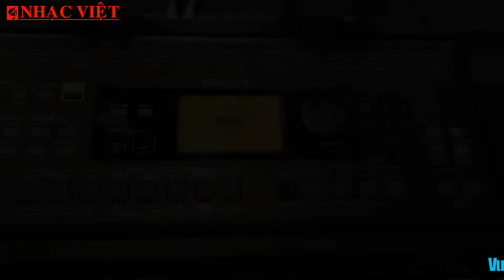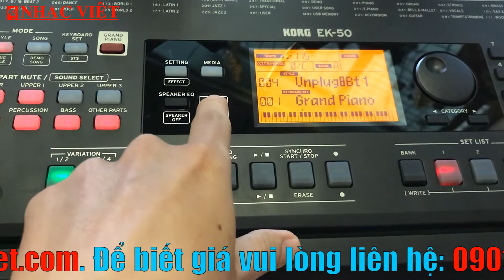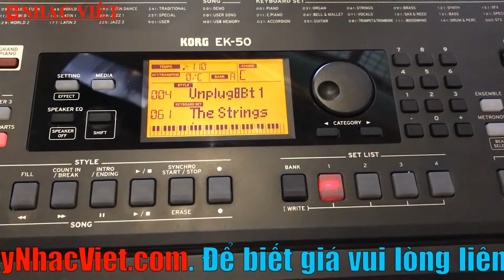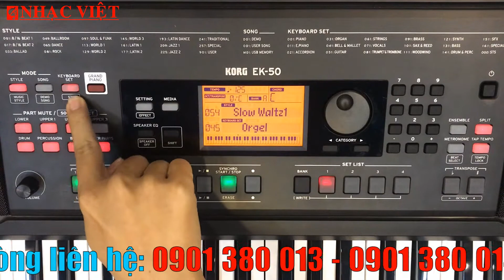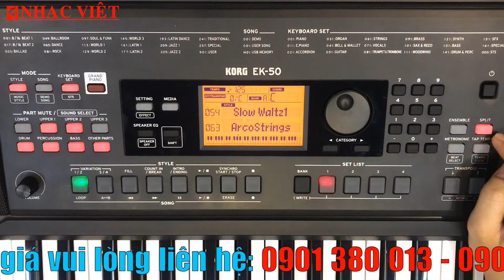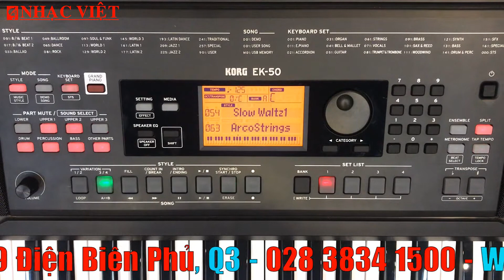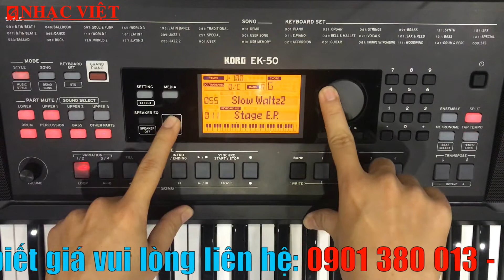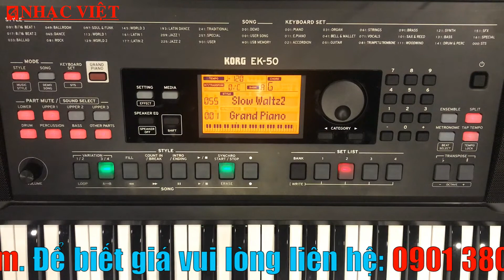Hướng dẫn học organ theo phương pháp Lê Vũ trên Korg EK50 Phần 4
Facebook fanpage: Công ty Nhạc Việt và Bao Nhac Viet Vu